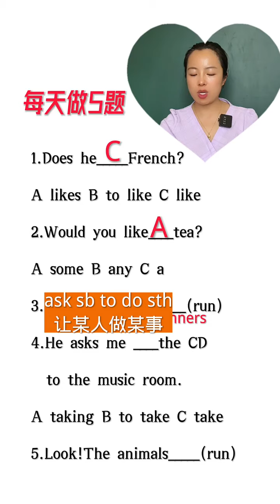20 考点易错题来啦